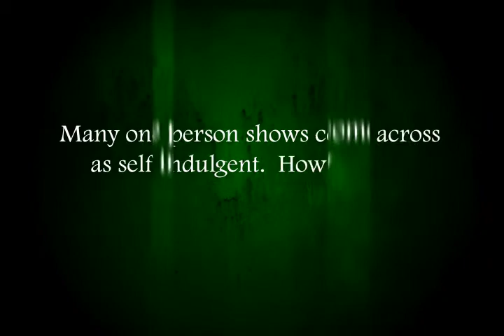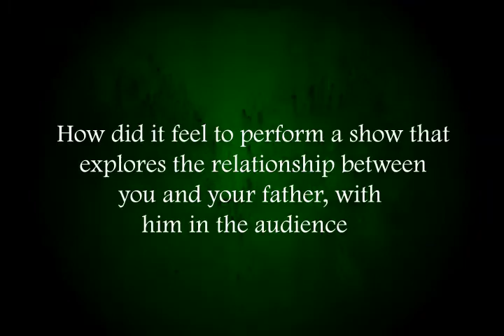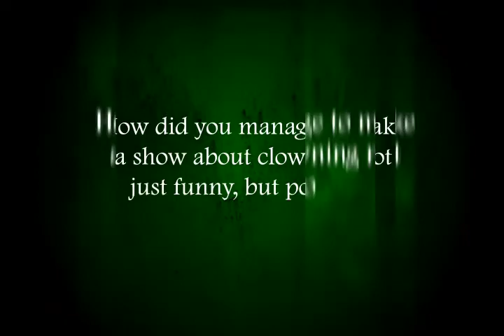The Green Room episode 002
An episodic theatrical interview show based in NY.  Episode 002 features and interview with actor Lorenzo Pisoni about his 1 man show...Humor Abuse.